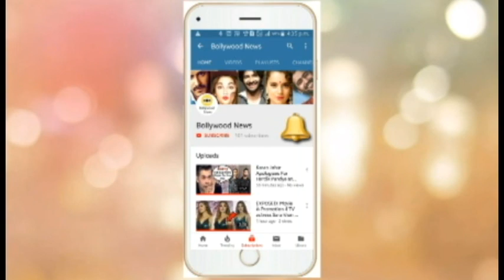Shilpa Shetty Looks HOT & Beautiful At Akash Ambani And Shloka Mehta Wedding Party